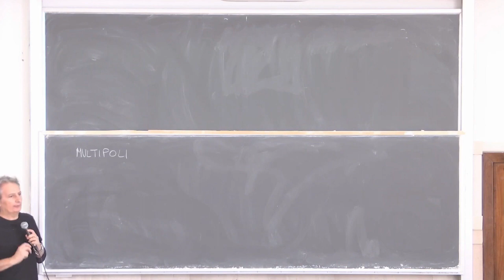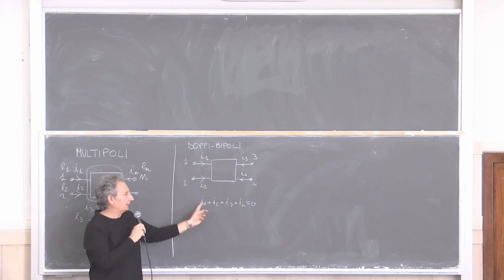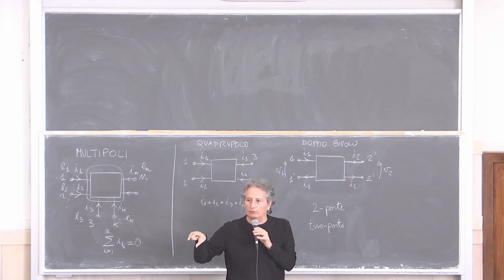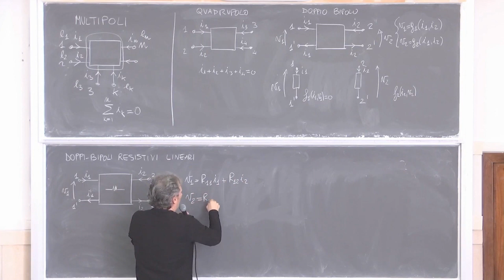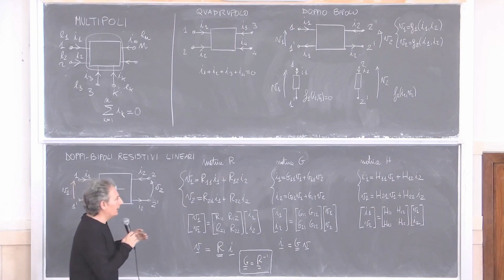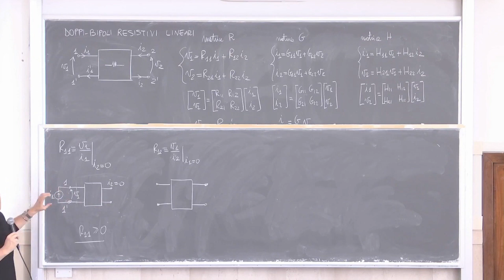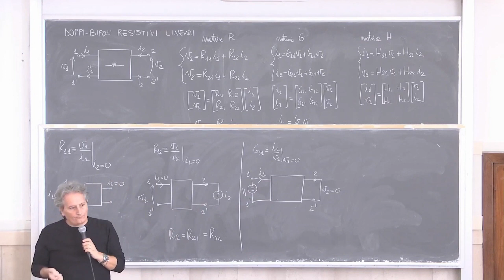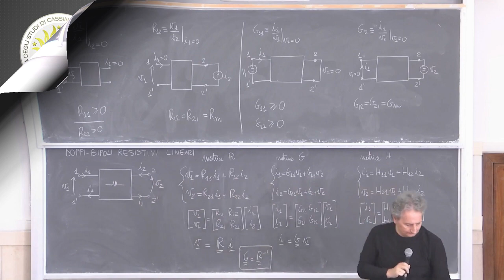Elettrotecnica gestionale L8a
Doppi-bipoli resistivi e trasfromatore ideale